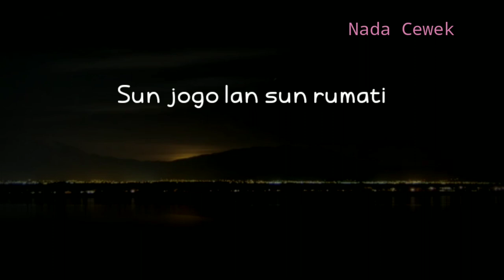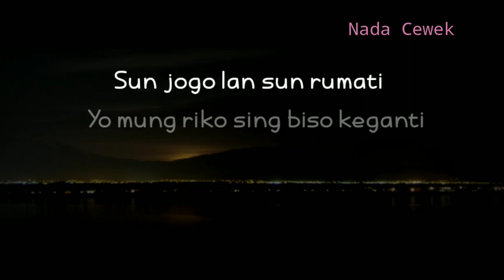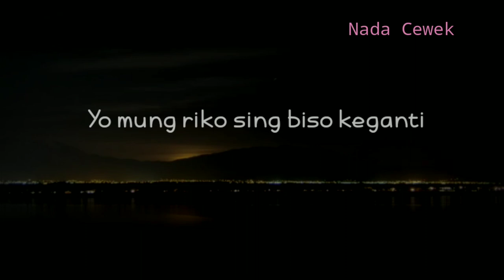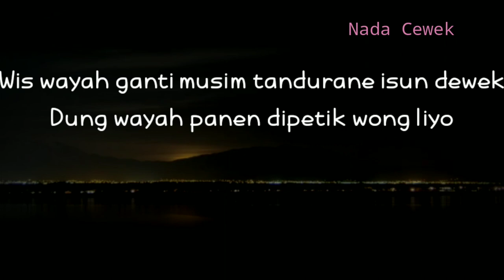(KARAOKE AKUSTIK) DIPETIK WONG LIYO - WILDAN NOLAN || NADA CEWEK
Halo sobat kali ini ada lagu terbaru Wildan nolan dipetik wong liyo
Lagu baru Wildan dipetik wong liyo

Semoga video karaoke akustik dipetik wong liyo bermanfaat bagi anda ya

Lirik

Opo wis sing keneng ditoto maning
Wis kadung sun cawis-cawisi
Sun jogo lan sun rumati
Yo mung riko sing biso keganti

Wis wayah ganti musim tandurane isun dewek Dung wayah panen dipetik wong liyo
Ngomongo jaluke paran sun iyani sun turuti

Title : dipetik wong liyo
Artis : Wildan nolan
Song writer : rahman rafardam
Original song :